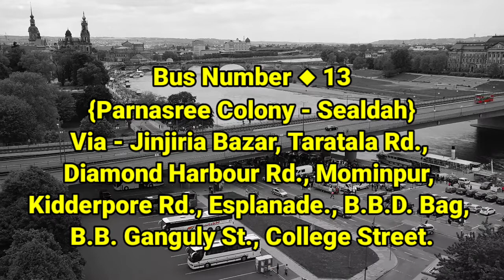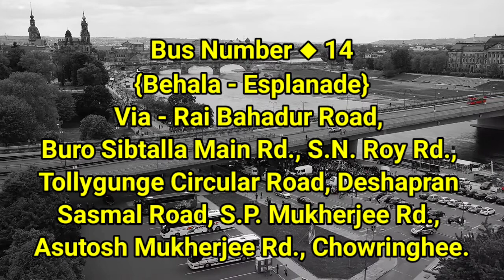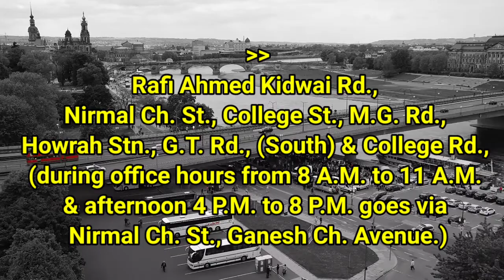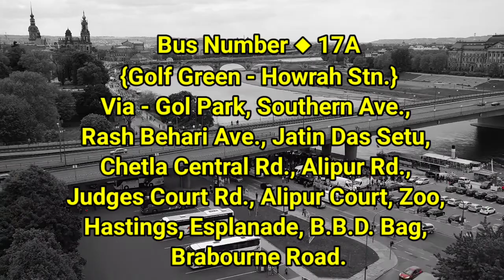BUS NUMBER,BUS ROUTE & DESCRIPTION13,13A,13B,13C,13D, 14,14/1,L16,17,17A,17B বাসের রুট‌ ও বাসনাম্বার